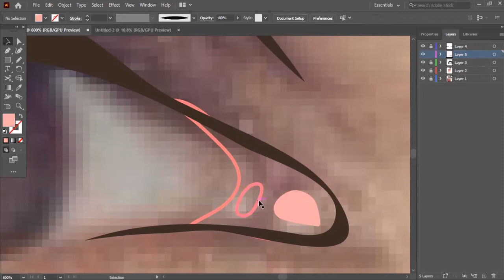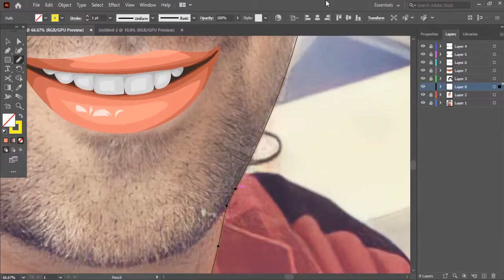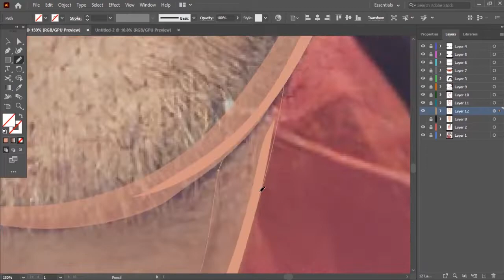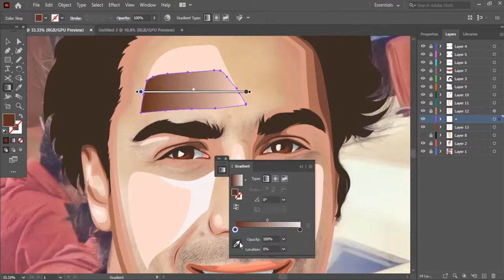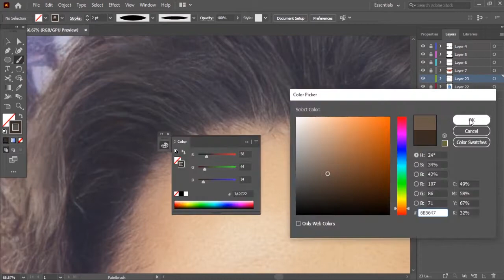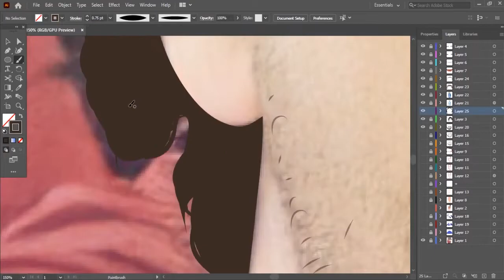vector art | Farhad majidi | illustrator | وکتور آرت | نقاشی دیجیتال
speed art using adobe illustrator 2019